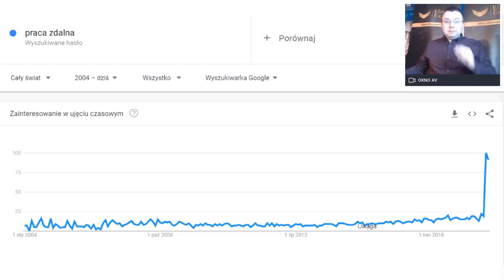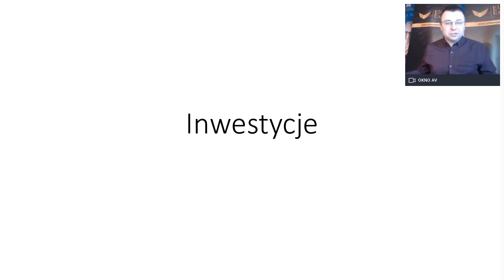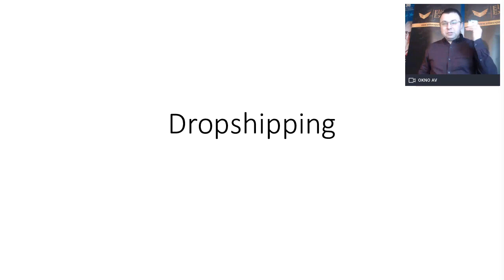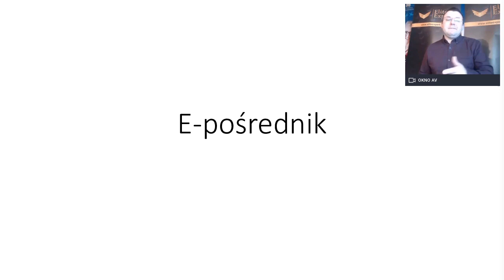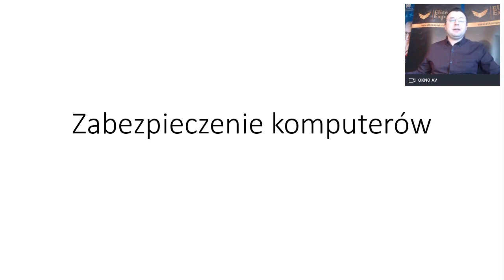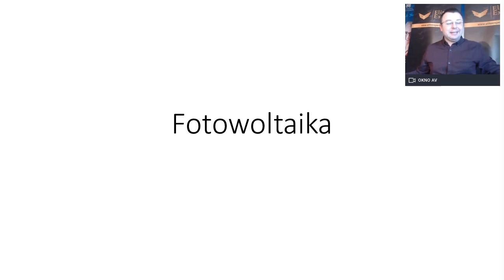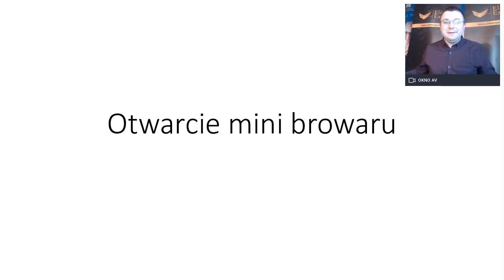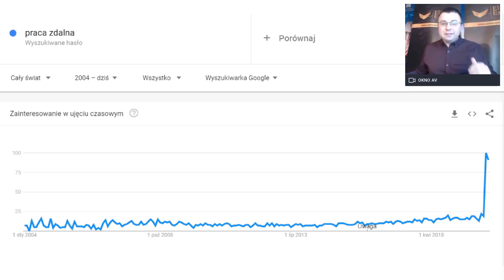Ponad 80 sposobów na zarabianie bez wychodzenia z domu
Delikatnie mówią widze wzrost zainteresowania ludzi “moją branżą”, czyli biznesem online lub też wszystkim, co po prostu pozwala na zarobienie pieniędzy.

Wykres pokazuje zainteresowane tą branżą od 2004 roku
Dlatego poprowadziłem spotkanie o
“Ponad 80 Sposobach Na Zarabianie Pieniędzy Bez Wychodzenia Z Domu”

Dla tych co chca sobie oszczędzić dorobić lub zarobić, lub
znaleźć coś konkretnego dla siebie
Fajne będzie wrócić do tego postu i zobaczyć co się zmieniło za jakiś czas.
Większość zaczyna działać pod presja czy to czasu, czy innych czynników, stąd też nagły wzrost zainteresowania.

Idę o zakład, że “po tym wszystkim” te wielkie plany wielu pójdą w zapomnienie.

Większość wróci do codzienności, pozostawiają możliwości online jak “coś dodatkowego”.

Pewne wykres znowu skoczy w czasie kolejnego kryzysu.
Czas zweryfikuje

Z tego wideo dowiesz się m.in:
- Jak odnaleźć się w nowej kryzysowej rzeczywistości
- Jak dorobić do obecnej wypłaty
- W jaki sposób stworzyć dodatkowe źródło dochodów
- Co potrzebujesz, aby zacząć swój biznes online
- Jakie szanse i możliwości są przed nami
- W jakich branżach ZAWSZE będziesz zarabiał

Jak rodzić sobie z kryzysem
Jak przenieśc firmę do internetu
Jak zbudować biznes online
Jak zarabiać w internecie
Jak zarabiać z doku
Praca z domu

Dzięki za obejrzenie wideo:
"Ponad 80 sposobów na zarabianie bez wychodzenia z domuu"